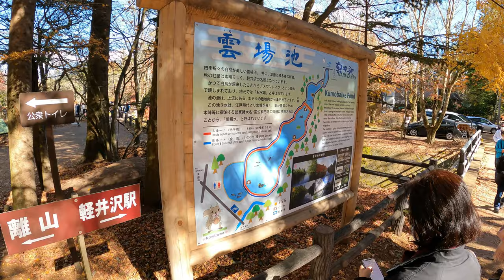[4K]Walk: Autumn Kumoba Pond, Luxury Villas, Autumn Leaves in Karuizawa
I walked around Kumoba Pond and luxury villas in Karuizawa.
Karuizawa is a place name in the Saku area of ​​the Toshin region of Nagano prefecture.  In Japan, having a villa Karuizawa has been  a symbol of success since Meiji era.

There was no Japanese villa in Karuizawa before the opening of the railway in 1897, and it was just a summer resort for foreigners.

From the Meiji era to the Taisho era, many capitals such as Seibu (Yasujiro Tsutsumi) ,Mitsui, Tokyu, and Kashima Group flooded Karuizawa, and competition for hotel and villa development began.

Kumoba Pond is a pond near Roppontsuji in Karuizawa Town. Locally called "Omizubata", it also has the nickname "Swan Lake".

Legend has it that the long and narrow shape is the footprint of a giant named Derambo, but in the Taisho era, Genjiro Nozawa of the trader Nozawagumi, who developed this area as a villa, created the spring water "Gozensui" on the premises of Hotel Kajima No Mori. It is an artificial lake created by damming the source stream (Kumoba River).